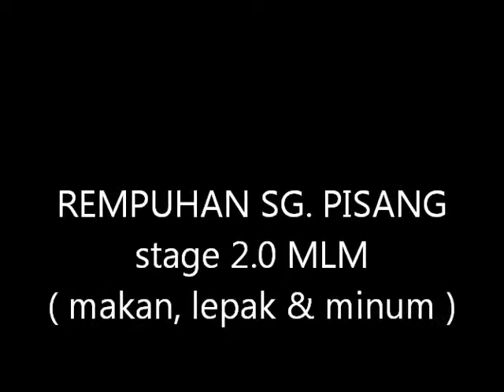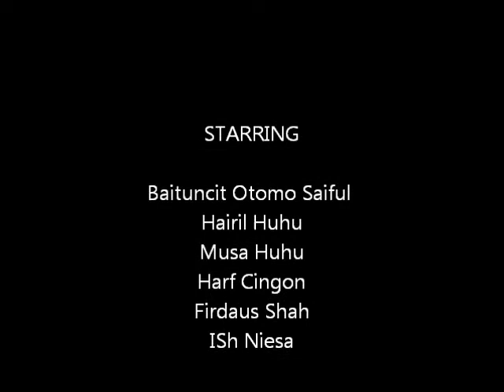REMPUHAN SUNGAI PISANG